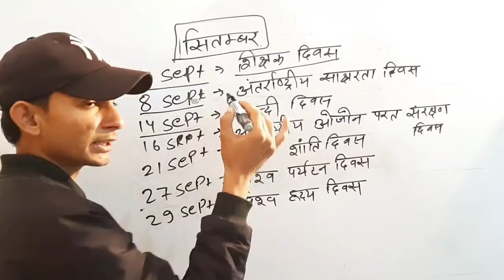सितम्बर के महत्वपूर्ण दिवस|important days